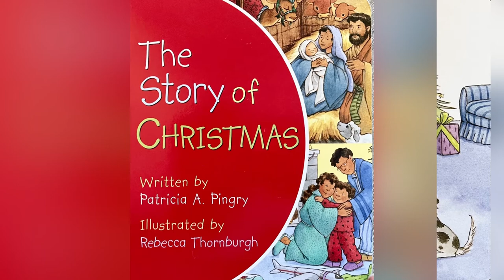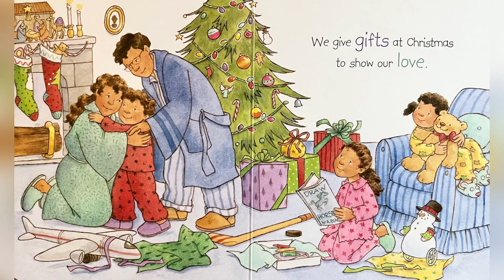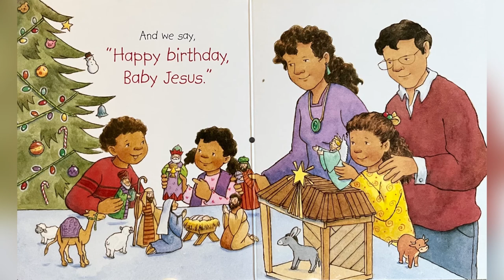The Story of Christmas by Patricia A. Pingry ( Read Aloud for Children ) Storytime by Ilona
The Story of Christmas
Patricia A. Pingry
Illustrated by Rebecca Thornburgh